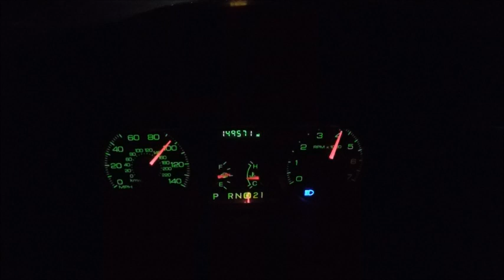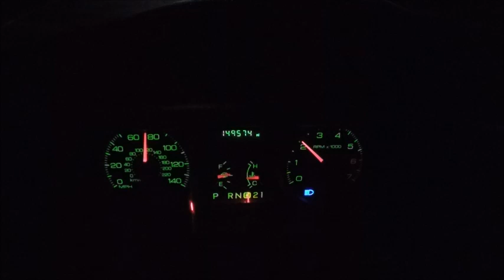2006 Ford Crown Vic P71 Top Speed Run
This is a wide open throttle (WOT) of a 2006 Ford Crown Victoria Police Interpector P71. The only modification I have done is a Jmod to the transmission, otherwise it's bone stock. I was expecting a little more considering the other top speed videos of this car, but now I know its limitations and potential.